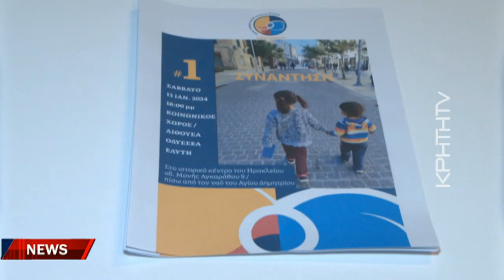Δράσεις ευαισθητοποίησης από την Ομάδα Γονέων και Φίλων Ατόμων με Αυτισμό